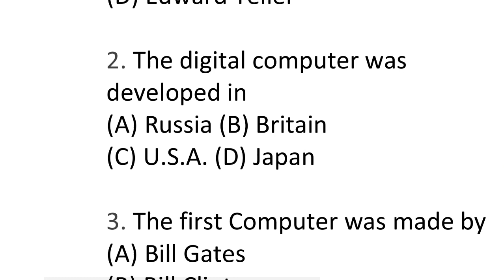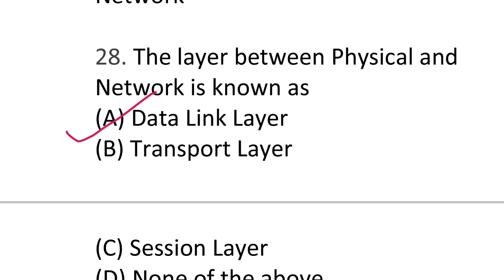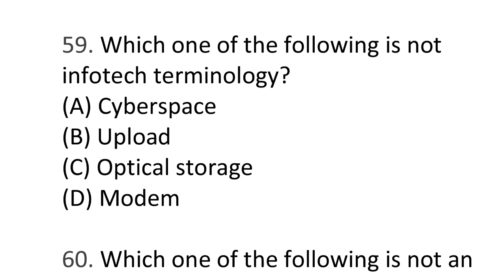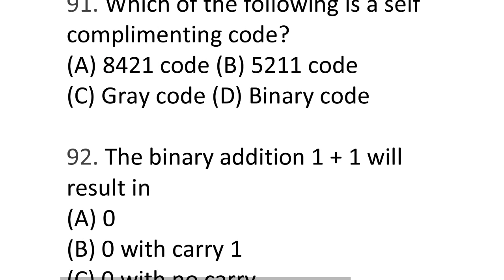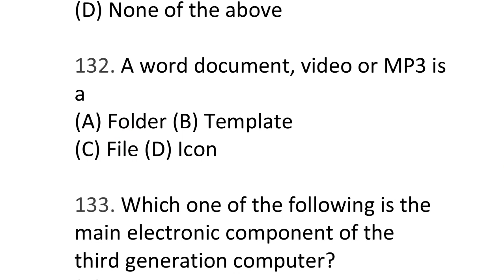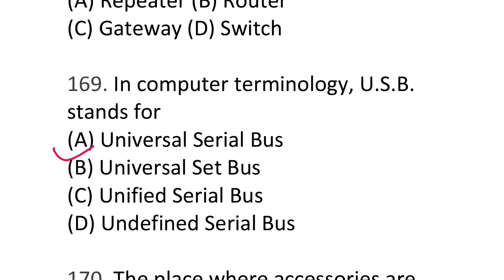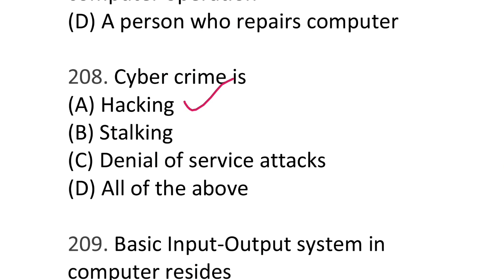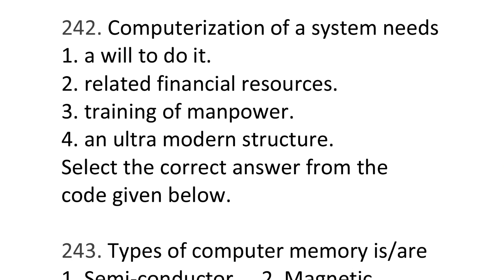Best MCQ Computer Awareness JKSSB KVS PRT TGT // TET // CTET // General Knowledge / SSC, UPPSC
. Best MCQ Computer Awareness KVS PRT TGT // TET // CTET // General Knowledge / SSC, UPPSC, State PSC

250 Best MCQs on Computer Awareness - PART 1 || JKSSB PANCHAYAT ACCOUNTS ASSISTANT || RRB || RBI

jkssb
jkssb computer lectures
jkssb computer
jkssb previous asked questions
jkssb best youtube channel
jkssb exam preparation
jkssb upcoming jobs
jkssb computer knowledge
mcq computer jkssb
mcq computer science
mcq computer awareness
kvs mcq questions
kvs mcq
computer mcq for competitive exams
computer mcq for jkssb
computer mcqs jkssb
mcqs jkssb
mcq jkssb computer
mcq ncert
computer questions for dsssb
computer awareness questions for teaching exams